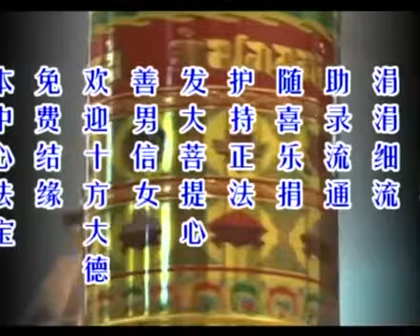大願法師《禪的智慧-如何證悟般若三昧》-2